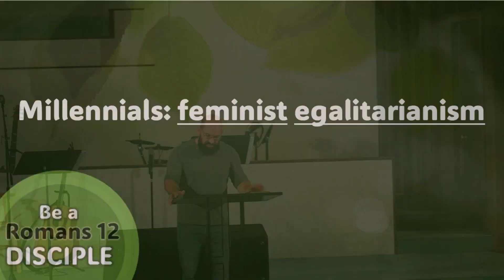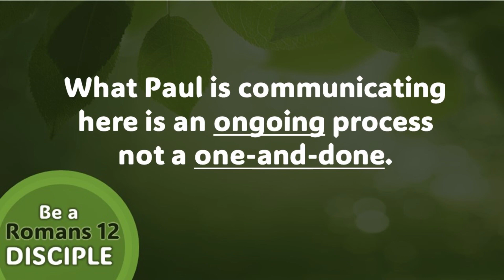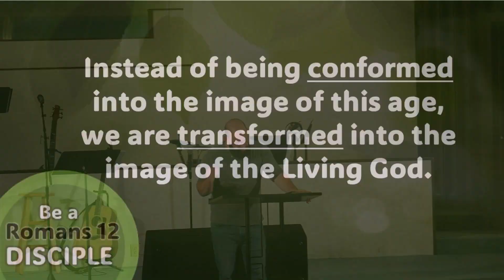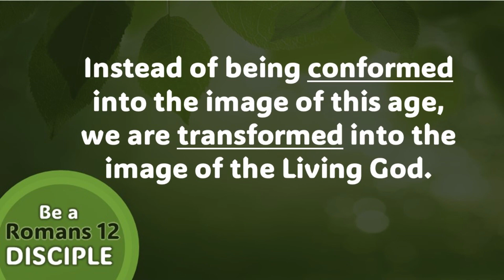Be A Romans 12 Disciple #2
JR Hengehold, Lead Pastor
Romans 12